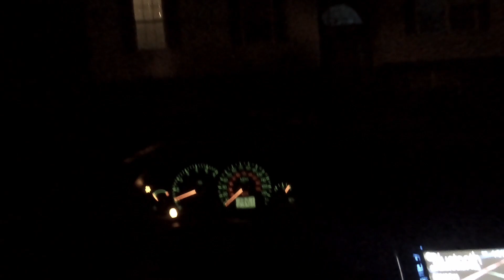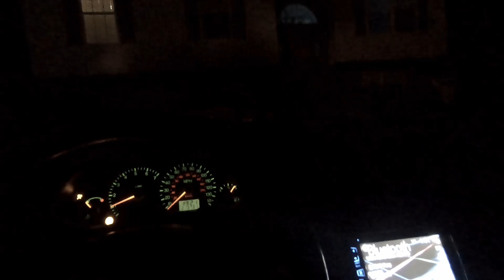Tyler Wrecked His Integra...Then Bought This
With Tyler's Integra being out of commission he needed another car to drive. So he went out and bought this!

Also, Be Sure To Turn The Bell Notifications On So You don't Miss My Next Video!